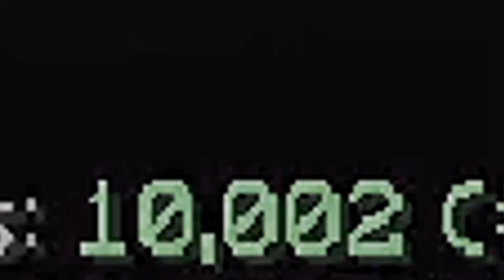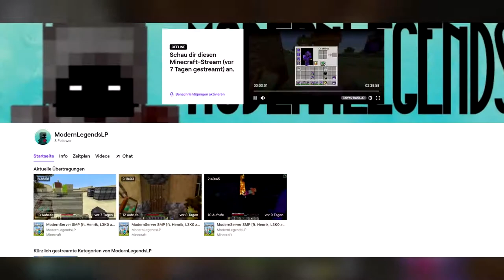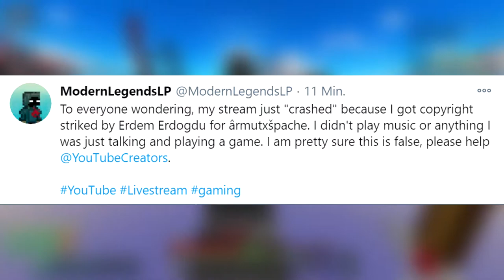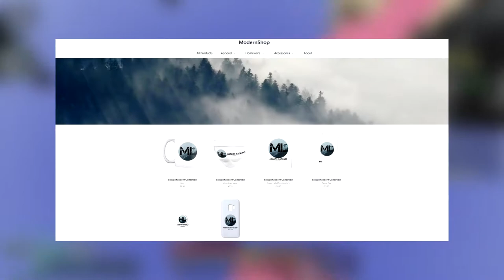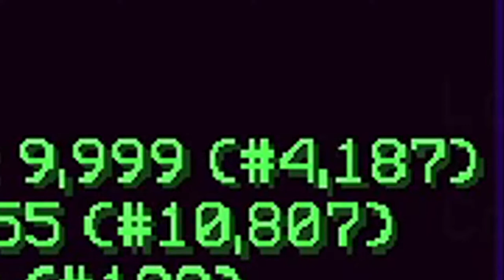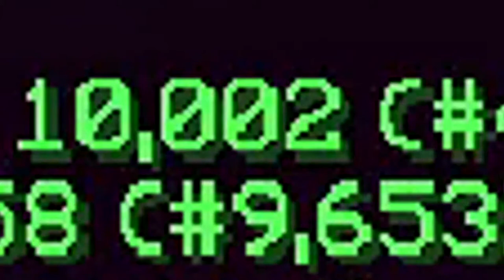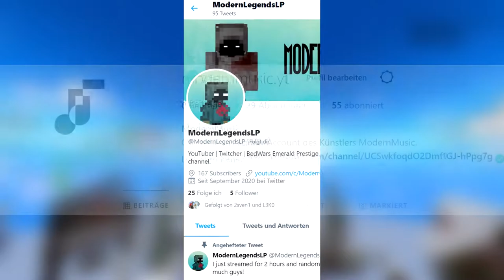10.000 Final Kills and a Copyright Strike! [BedWars]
In this video I reached 10.000 Final Kills in Hypixel BedWars (Minecraft). And I got a Copyright Strike live on Stream by Erdem Erdogdu. Thank you Erdem! `Cause of you im not gonna be able to stream til 24th of April (4 months from now). YAY! My favourite hobby is gone, finally. *IRONY*

Server:
mc.hypixel.net

Gamemode:
BedWars

🎵Music🎵
None, just as in my stream that I got a false Copyright Strike for.

If you read this, be sure to claim your nice person award and comment "ilikeyoutubecopyrightstrikes" to get pinned (ik, its kinda long but if u made it so far it doesnt matter i guess).